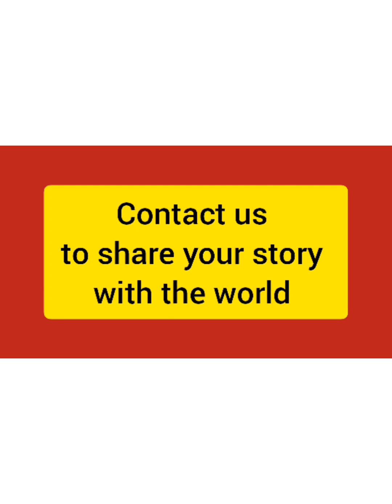An interview with Andrew ( from Hornell) by CjSawhney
Andrew, playing piano for the lonely.

Andrew's message for them who are lonely and feel that they are forgotten is that they are not forgotten and he hopes that his music will bring cheers.